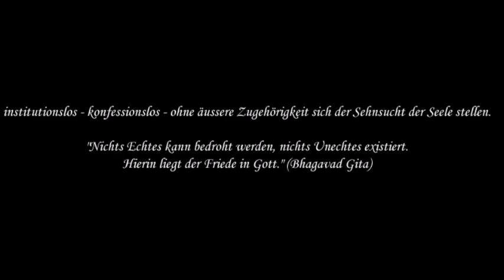30 pM. Nabelschnur in die äußere Welt